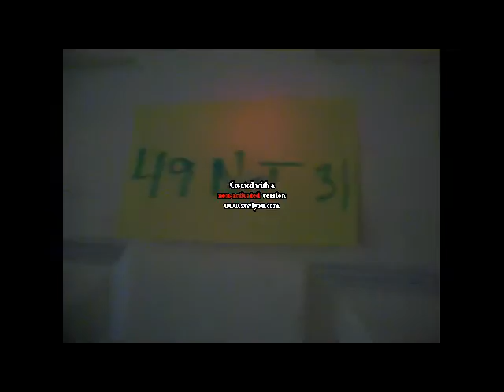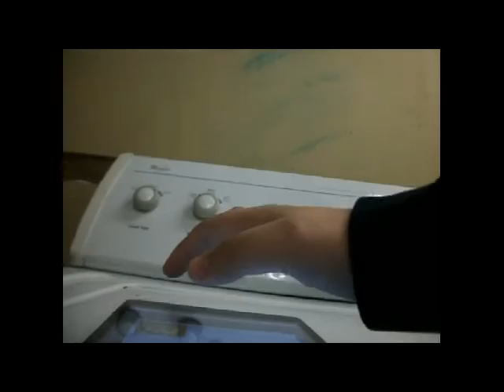Moms 49th Birthday And First World Problems (02.22.2013 - Day 8)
April 22 2013 Day 8
In which my mom turns 49. a cat comes out of the bag and i suffer from first world problems.